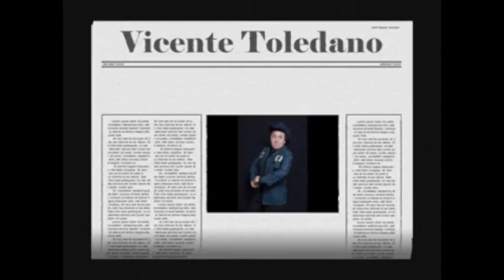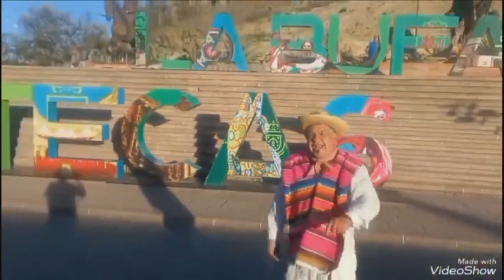Pedro Infante cobró vida en la personalidad de Carlos Donald en Risa canto y algo más